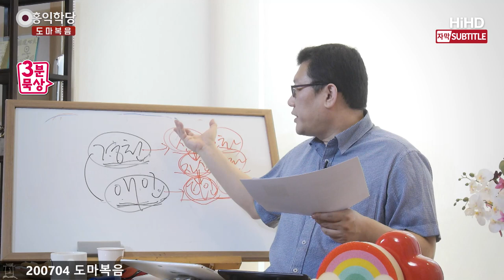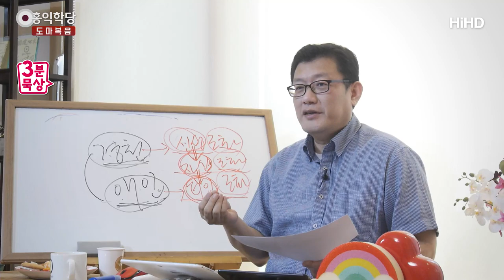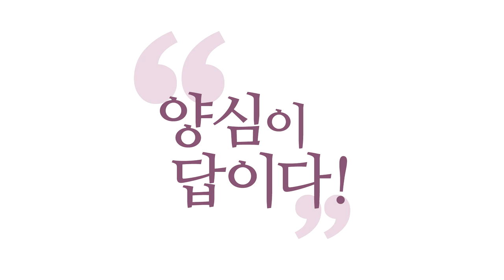[3분 묵상] 서로 사랑하라 _홍익학당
(200704 도마복음) "내가 그대들에게 새로운 계명을 주겠다.
서로 사랑하라! 내가 그대들을 사랑한 것처럼."
나도 아버지를, 아버지를 사랑하기 때문에
내 안에 있는 신성을 사랑하고,
그 신성과 조화를 이루기 위해서
나부터 남을 나 자신처럼 사랑하고 있고,
남들과 조화를 이루고 있다, 이겁니다.

"그러니까 그대들도 제발 서로 사랑하라!"
서로 조화를 이뤄라. 이거죠.
"내가 그대를 사랑하는 것처럼 그대들도 서로 사랑하라.
만약 그대들이 서로를 사랑한다면 모든 사람들이
그대들이 나의 제자란 걸 알게 될 것이다."

다른 사람을 사랑해 주는 모습을 보고
"아! 예수님 제자구나!"라고 알 것이다, 할 정도로
이게 제일 핵심이라는 거예요, 이 얘기는.

그 위에 볼까요?
"무엇이든지 남이 그대들에게 해주기를 바라는 대로
그대들도 남에게 해주어라!" 이게 황금률이죠?
옛날 로마 황제들이요, 이 말이 너무 좋아서
황금으로 된 데에다 새겨가지고 날마다 (마음에 새겼어요)
황금은 변치 않는 것을 의미하죠.

그러니까 "변치 않는 인간관계 최고의 룰이다!" 해가지고
"황금률"이라고 부른 거예요.
그래서 황금률은 후대에 붙은 이름이고요.
이게 제일 중요하다! 이게 율법과 예언서의 골자다!
모든 성경의 골자다! 예수님이 얘기하셨죠.

이 말을 지금 왜 읽었냐?
"서로 사랑 하라!"를요, 우리는 감정적 사랑인지, 이게.
그렇죠? 어떤 사랑을 말하냐?
양심적 사랑을 말합니다. 양심적 사랑!
단순한 감정적, 단순한 이성적 사랑이 아니라
양심적 사랑이 제일 중요하다.

양심적 사랑은 뭡니까?
내가 받고 싶은 만큼 남한테 해주는 것.
내가 상대방이라면 원하는 거를 먼저 들어주는
그게 사랑이다, 이거죠.

"사랑하는 여러분, 서로 사랑합시다!
사랑은 하느님께서 오는 것이기 때문입니다.
사랑하는 이는 모두 하느님에게서 태어났으며
하느님을 압니다.
왜? 하느님이 사랑이니까!
사랑하지 않는 사람은 하느님을 모릅니다.
왜요? 하느님은 사랑이시기 때문입니다."

사랑 장난 아니지요? 이분, 사랑 성애자이시죠.
얼마나 이분 감동해서 지금 이렇게 썼을까요? 그렇죠?

"사랑합시다!" 하느님은 사랑 덩어리입니다.
예수님은 사랑꾼이고. 그렇죠?
"빛은 빛의 사람 안에서 빛난다."
사랑은, 사랑 덩어리는 누구 안에서 빛나요?
사랑꾼 안에서, 사랑하는 사람 안에서 빛나는 거죠.

하느님의 자녀라면 사랑으로 충만해야죠.
아까 "빛"을 얘기했죠? "진리" 얘기했으니까
이번엔 "사랑" 얘기해볼게요.

"자명"과 "사랑"은 하나입니다.
이성적 측면에서는 "진리"로,
감성적으로는 "사랑"으로, 그렇죠?
단순한 감성적 사랑은 아니라는 거예요.
양심적 사랑이 감성으로 피어나는 거죠.
그랬을 때 "사랑".

그리고 이 양심이 이성으로 꽃을 피울 때
단순한 이성이 아니라, 지식이 아니라,
양심이 이성으로 꽃을 피울 때 "진리", "자명함".
그렇죠?